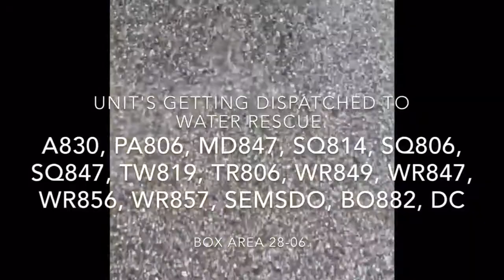2000 PGFD Laurel Water Rescue 849 Responding To Water Rescue.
Water Rescue 49: 2000 Frightliner.

Water Rescue 49 was alerted to respond to the area of WestBrook Drive & Legation Road for a reported vehicle into a ditch.